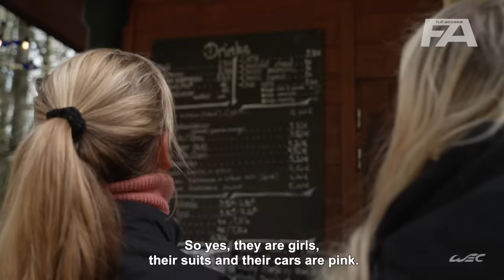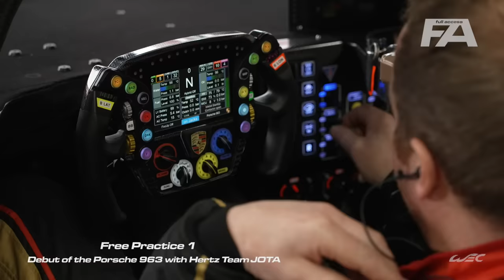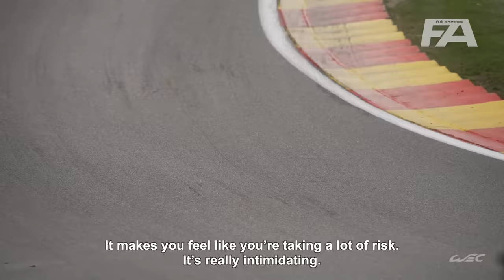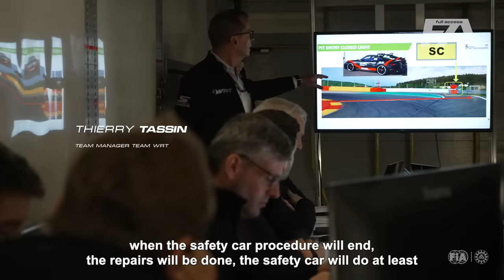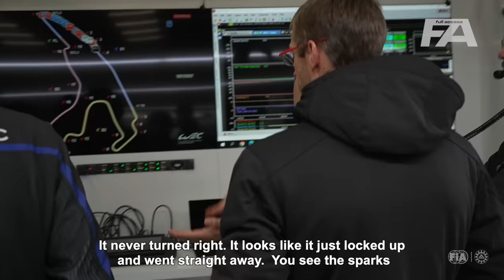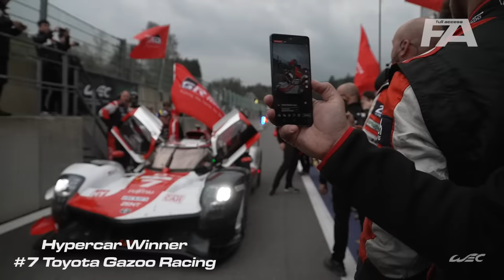Spa Never Disappoints I WEC Full Access (EN) I 6 Hours of Spa I Best Moments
Spa is always a race unlike any other, but the 2023 edition of the last rehearsal before the 24 Hours of Le Mans was unique in many ways. Fans showed up in huge numbers to see a stronger-than-ever Hypercar field, Lilou Wadoux made history by becoming the first woman to win a WEC race, and JOTA competed for the first time with the Porsche 963. There are so many stories to tell.

In collaboration with Motul, the WEC Full Access series is back with a full in-depth episode dedicated to the 2023 TotalEnergies 6 Hours of Spa. The best moments of the race complemented with exclusive behind-the-scenes images will put you once again at the heart of the action!

The FIA World Endurance Championship is the world’s premier international sportscar championship, contested over seven rounds across North America, Europe, Asia and the Middle East. With multiple cars across three categories (Hypercar, LMP2 and LMGTE Am) on track at the same time, the WEC is a sports car extravaganza that offers action, overtakes, excitement and entertainment for fans worldwide.